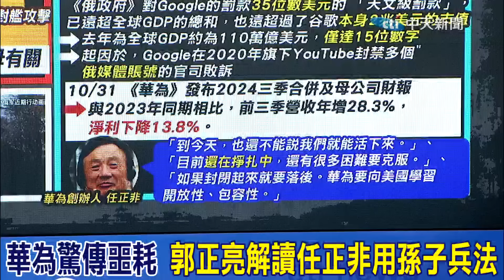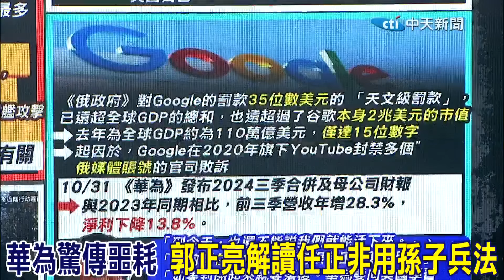華為傳噩耗! 任正非認了 郭正亮解讀孫子兵法 我很擔心"這件事"